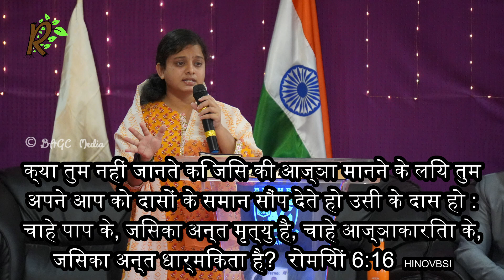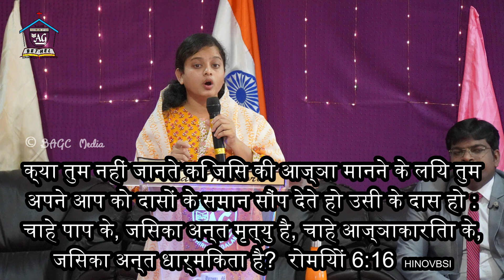पाप अनन्त मृत्यु की ओर ले जाएगा | 18.4.23 | आत्मिक नाश्ता -1171 | हिंदी | श्रीमती. आरती ब्यूला जेरोम